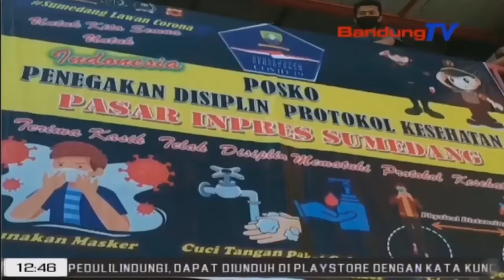AKB, Sentra Ekonomi Tur Tempat Ibadah Dibuka Deui